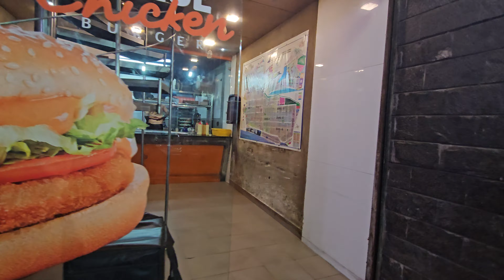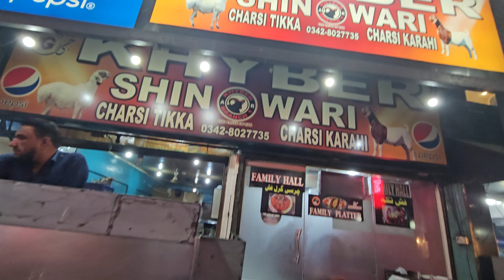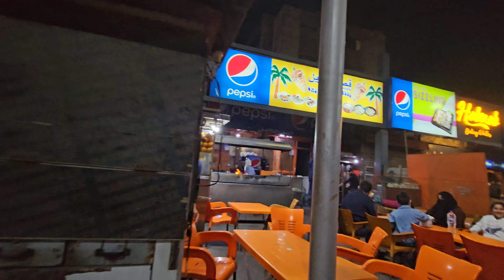[4K] BOAT BASIN Food Street Walking Tour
Street view , walking tour of food Street at Boat Basin clifton karachi